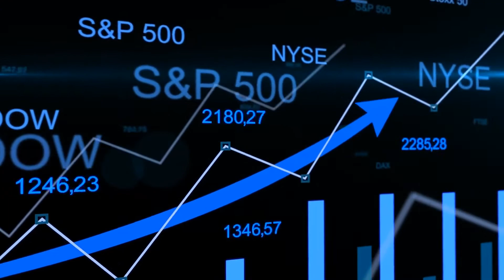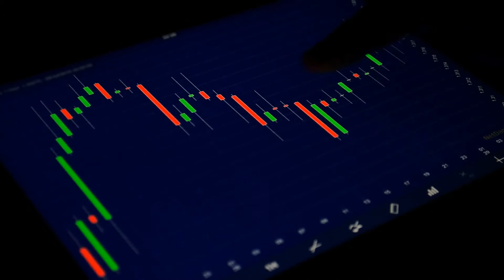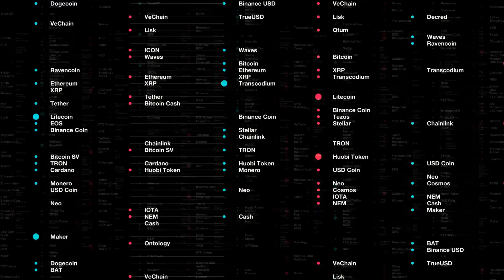What is a Medium Term Note